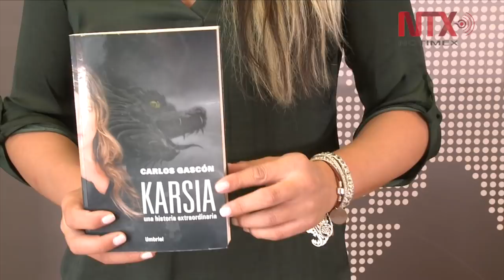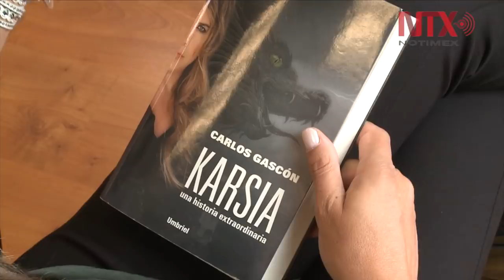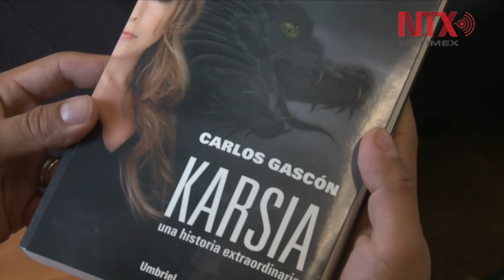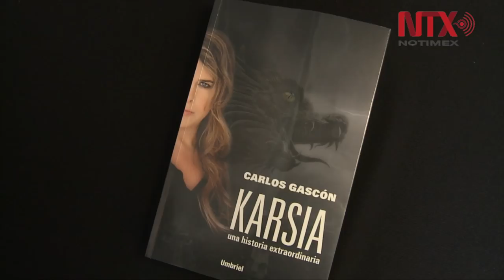Karla Sofía presenta “Karsia, una historia extraordinaria”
Este trabajo es el segundo libro del actor español Carlos Gascón, quien desde hace año y medio inició su tratamiento para convertirse en mujer.